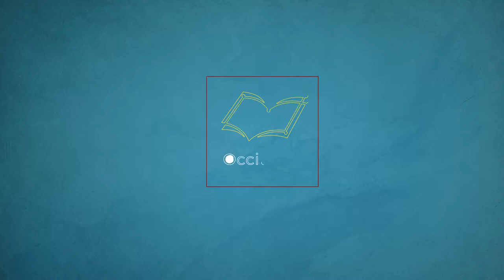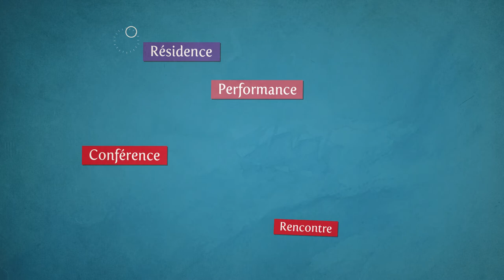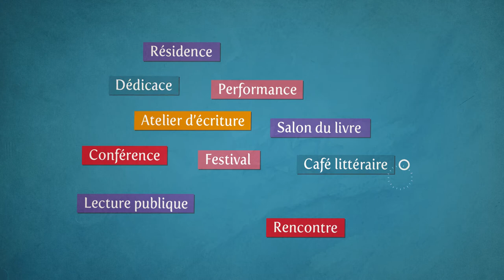La chaine du livre 2018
Une animation pour expliquer la filière du livre en Occitanie, réalisée par Coralie Puyau.